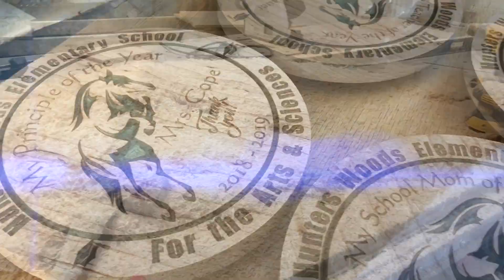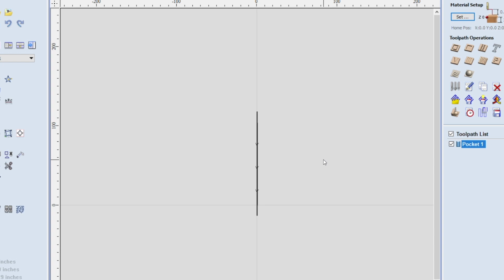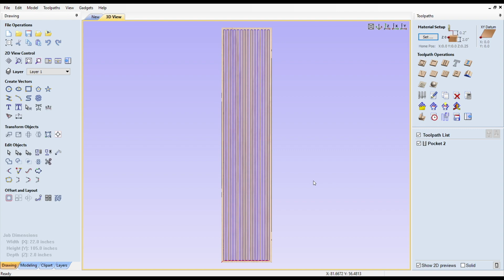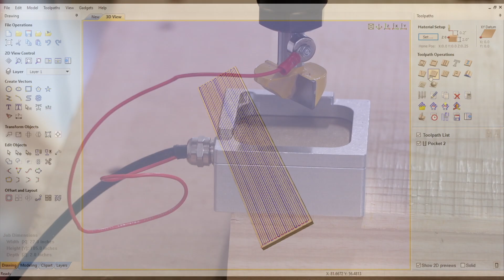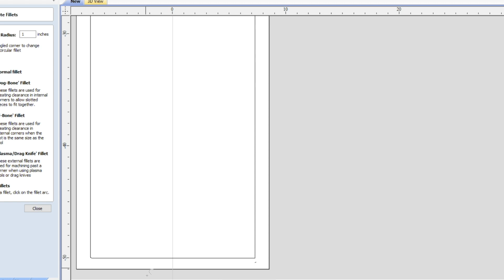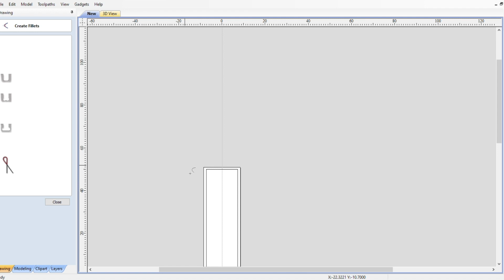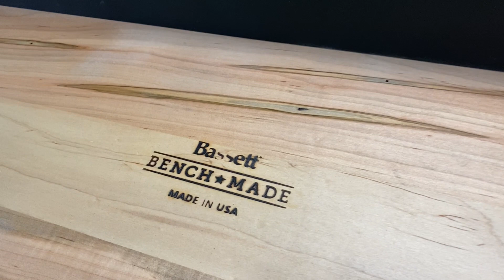A Live Edge Bench for My Live Edge Table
In this episode I make a matching live edge bench, for that book-matched live edge table I made last year.  This bench was made from a third slab from the same ash tree.  Flattening a slab on the CNC may seem easy - but in reality there is quite a bit of nuance, trial and error, and work that goes into getting a finished result you can be proud of.  We had purchased a bench that was 6 feet long from Bassett, a US based furniture maker.  Unfortunately - after almost a year - we decided it was just too short.  So we decided to make a bench top to replace the existing one.  We wanted to try and use that third slab, and the plan was to simply modify the existing bench base.  Plans changed, and we had to replicate the entire bench.